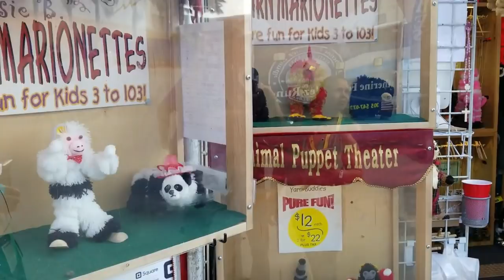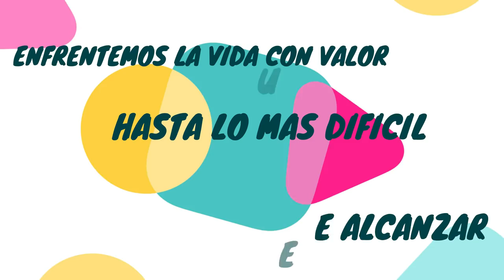THE FAIR (MIAMI DADE COUNTY FAIR & EXPOSITION 2018 RIDES #2)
THE FAIR (MIAMI DADE COUNTY FAIR & EXPOSITION 2018 RIDES #2) (THE YOUTH FAIR 2018) FERIA DE LA JUVENTUD 2018. ESTE AÑO 2018 LA FERIA DE LA JUVENTUD SE DESAROLLA DURANTE 21 DIAS CON VARIAS ATRACCIONES NUEVAS COMO Hard Rock Y Hypper Loop PARA ADURTOS Y PARA NIÑOS Frog Hopper Y Wiggle Worm, ADEMAS DE MUCHAS OTRAS SORPRESAS, ESTO HACE MAS GRANDE LA FERIA DE LA JUVENTUD, TAMBIEN SE PUEDE DISFRUTAR DE DELICIOSAS COMIDAS, ENTRETENIMIENTO AL AIRE LIBRE EN VIVO, CONCIERTOS Y MUCHAS EXPOSICIONES PARA EL DISFRUTE DE TODA LA FAMILIA DEL 15 DE MARZO AL 8 DE ABRIL DEL 2018.